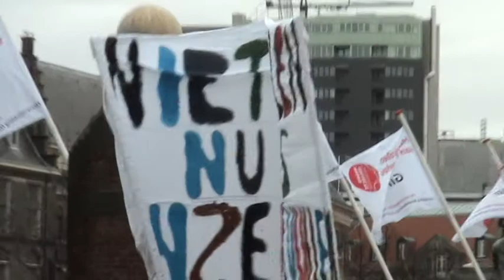Ambtenarenprotest in Den Haag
13.000 ambtenaren trekken naar Den Haag om te protesteren tegen het voorgenomen uitblijven van salarisverhoging